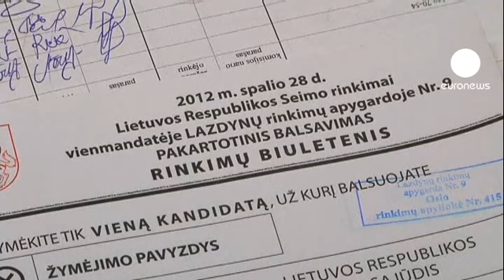Segunda volta das legislativas na Lituânia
Os lituanos votam este domingo na segunda volta da eleição legislativa. A confirmar-se a tendência do primeiro escrutínio, a esquerda acede ao poder.

Faltam preencher apenas 67 dos 141 lugares do parlamento monocamaral. O Partido Populista do Trabalho já tinha alcançado 18 na primeira volta.

Os conservadores, que dirigiram o país sob a batuta de Andrius Kibilius nos últimos quatro anos, estão a ser sancionados pela política impopular de austeridade, apesar de terem conseguido tirar a Lituânia de uma profunda crise económica e terem feito a economia crescer 2,5% este ano.